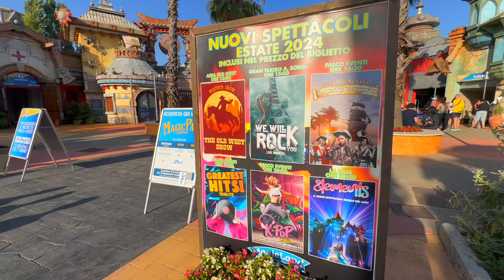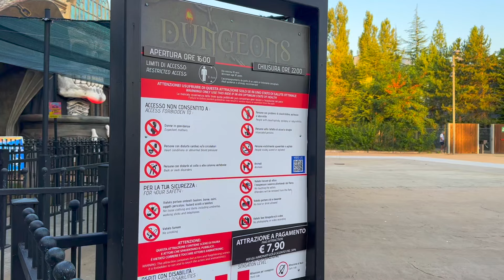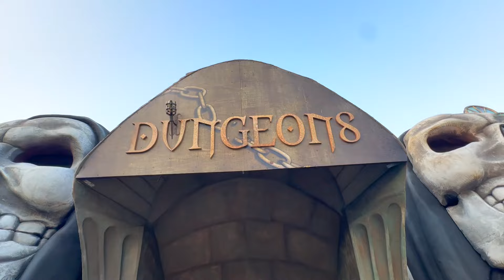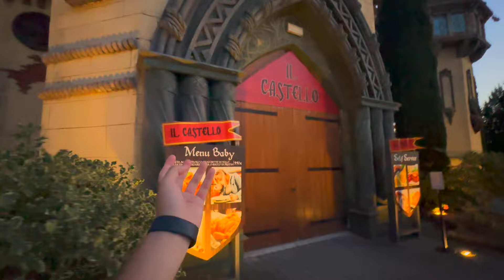Magicland Apertura Serale 2024 tutte le NOVITÀ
Al Checkout inserisci il codice CHRIS

Esploriamo il serale di Magicland che per l'estate 2024 si riempie di NOVITÀ!

Arriva finalmente BATTAGLIA NAVALE, una divertente attrazione di tipologia Splash Battle che nei mesi scorsi è stata completamente rimessa a nuovo!
Il parco si riempie anche di tanti nuovi SPETTACOLI come il Musical We Will Rock You e per tutta l'estate sono previsti tantissimi eventi!

ELEMENTS è il nome del nuovo SHOW FINALE di Magicland che andremo a scoprire in questo video!
E poi torna la magia di attrazioni come SHOCK, MYSTICA, NUI LUA, LE RAPIDE, YCATAN e tante altre da fare sotto le stelle!

Andrai al parco quest'estate? ☀️

Al checkout usa il codice CHRIS per ricevere un BELLISSIMO OMAGGIO!